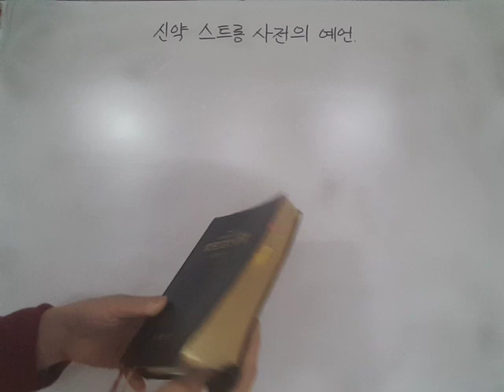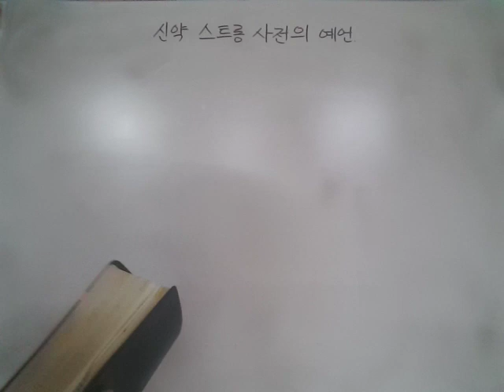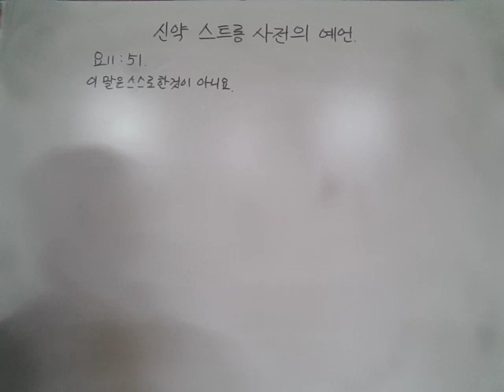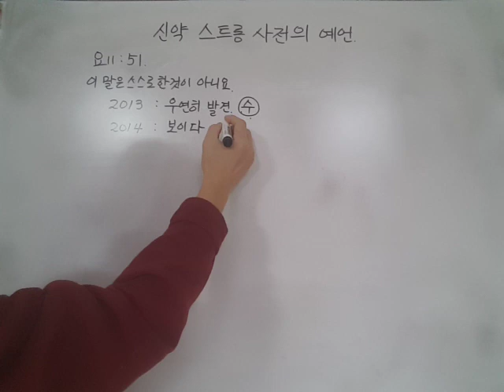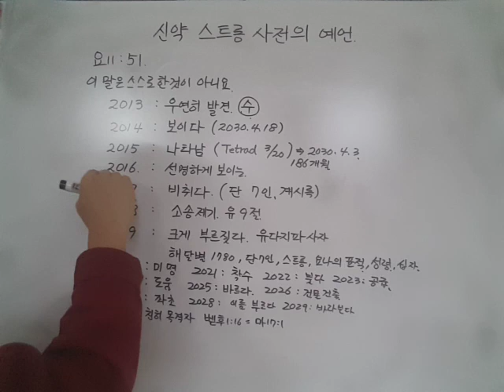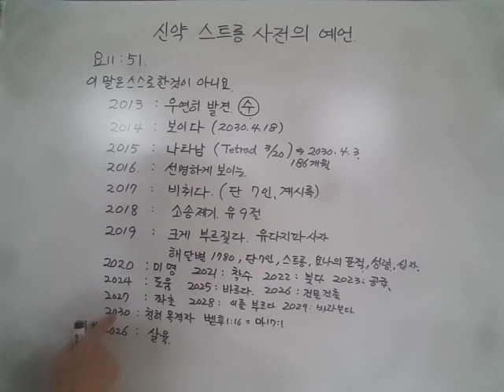신약 스트롱 사전의 2030재림 예언